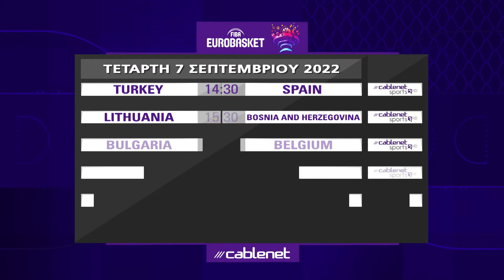EUROBASKET 2022 MENU - 7/9/22